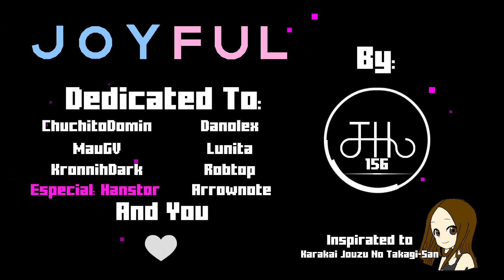NIVEL DE TAKAGI-SAN! Joyful by Joath156 - GD 2.1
Ha pasado un tiempo eh? Tremendo nivelazo de mi compañero Joath, el cual es miembro del estudio anima. Vayan y denle mucho amor al nivel porque le salió genial! Que ganas de subir la secuela, es hermosa también.

Canción/Canciones: World Box (feat. mỹ tâm)

DONACIONES! 🤑💸💰
Tarjeta SPIN de Oxxo (solo sí eres de MX): 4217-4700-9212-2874
Steam: MuffinDesu
Canción del menú en GD: Z.E.R.O - Funky Love Night
Artistas que suelo escuchar mucho! 💖
Mi PC! 💻
CPU: Intel Core i7 9700k 3.60Ghz con 8 cores
GPU: Nvidia GeForce GTX 1050 Ti 4GB
MB: ASUS Prime z390-A
RAM: 32 GB DDR4
Monitor:
ASUS MG248QR/24'' FHD 1920x1080 1ms 144Hz
Cosas sobre mi:
Me llamo Carlos, tengo 21 años y nací un 20 de enero. Me gusta jugar mucho a juegos pixeleados, rejugables y muy díficiles. Tambien me encanta el anime y el arte de la animación como tal, su proceso, y técnicas de esta. Estudio en la facultad de idiomas de mi universidad como maestro de inglés.

Ignora estas cosas...
AMV
Anime
Anime art
Animation
Anime art in gd
Animation in gd
Cinderella Proyect
Komi-san can't communicate
komi san op
komi op
Proyecto Cinderella
Estudio Anima
MuffinDesu
McMuffin
Komi-san
komi san
komi
Sakuga MAD
Genshin Impact
Dibujando
Drawing
Line art
geometry dash
gd
2.1
level request
lvl req
request
geometry dash live
geometry dash directo
gd stream

"Responsabilidad de Copyright Bajo la Sección 107 de la Ley de Propiedad Intelectual de 1976, se tiene en cuenta el "uso justo" para los propósitos tales como crítica, comentario, información periodística, la docencia, la erudición y la investigación. El uso justo es un uso permitido por la ley de derechos de autor que de otro modo podrían estar infringiendo. Uso sin fines de lucro, personal o educativo, inclina la balanza a favor del uso justo."